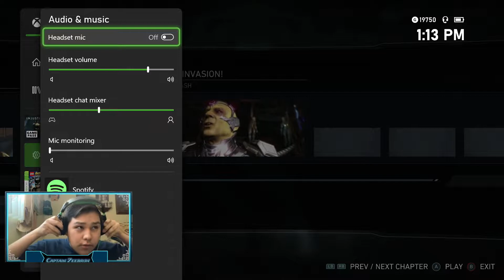Injustice 2 - Story Mode [Chapter 4] Flash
Playing Chapter 4 of Injustice 2 on the Xbox One S